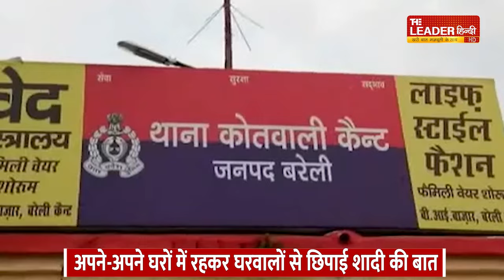Bareilly: 30 जनवरी को मंदिर में कर ली थी शादी, 20 फरवरी तक रखा राज़ | Love Story | UP News